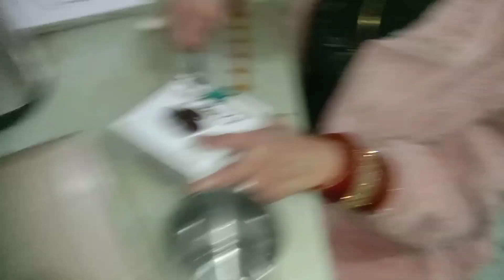मासी का प्यार | new born baby💕👌💕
Hello friend welcome to Mama Bhanja Vlog :

अगर आपको हमारी यह वीडियो अच्छी लगी तो वीडियो को लाइक और शेयर कीजिए | अगर अभी तक चैनल को सब्सक्राइब नहीं किया है | तो चैनल को सब्सक्राइब कर बैल आइकॉन को दबाए |
मैं मिलता हूं अगली वीडियो के साथ I

all lots yu ❤️❤️❤️